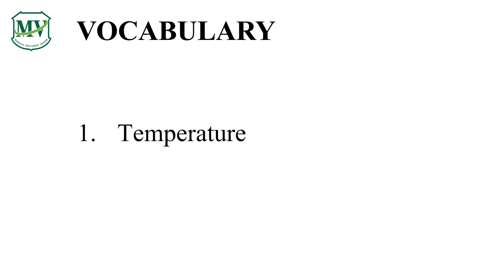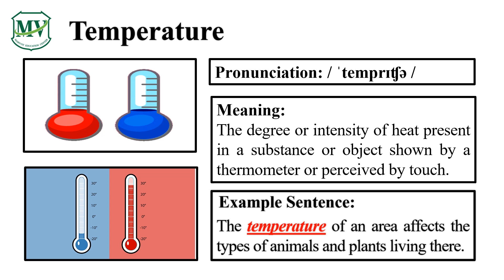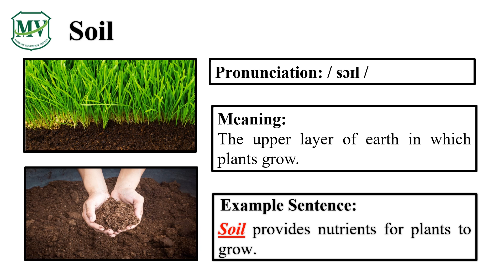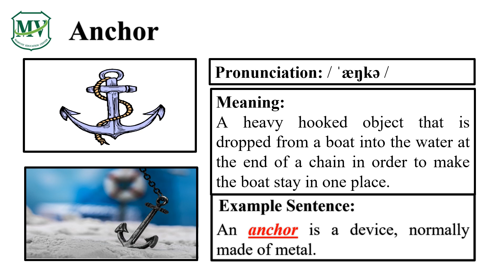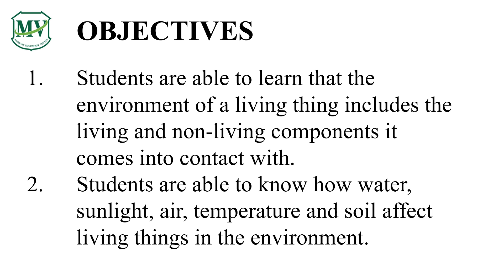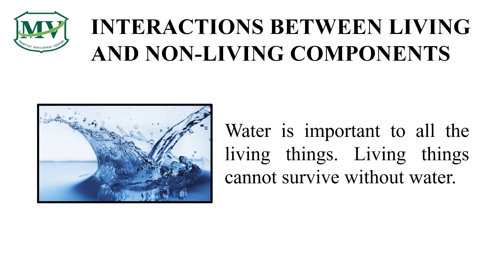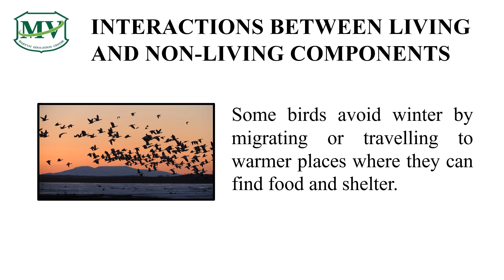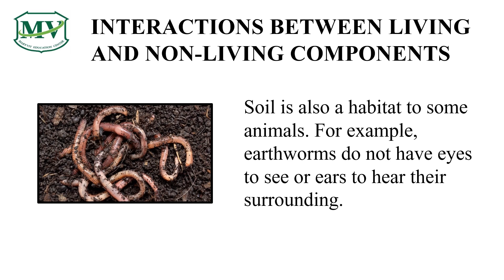Science P.5 : Week 2 | No.2 Interactions between Living and Non-Living Components